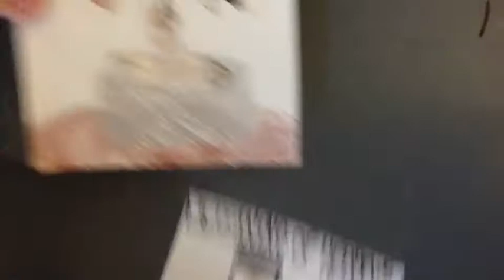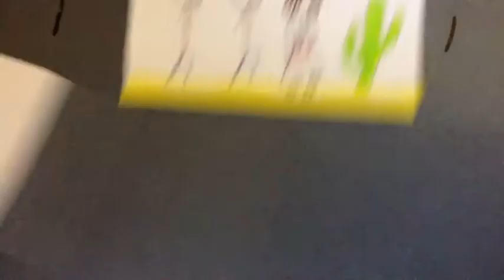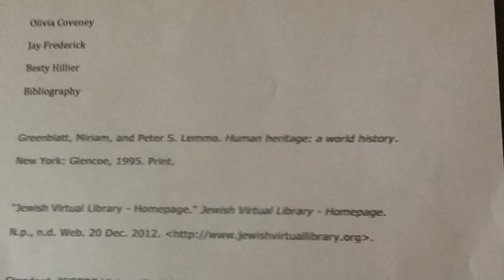Hebrews Leaders 5